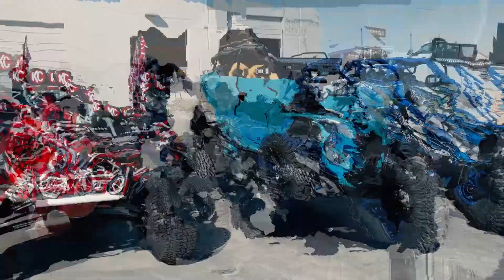Nashty Customs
Take a look at some of our recent Nashty Custom builds!

Nash Powersports has three locations in Arizona as well as two in Washington State.

Visit Nashpowersports.com for more info on us.